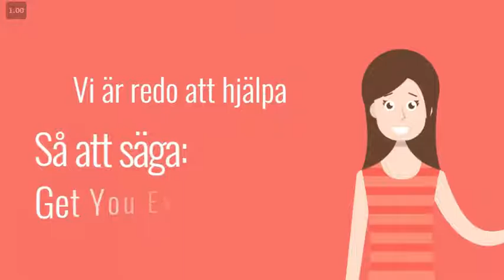Vad Är Flash Video Bra För? 🎦 ❓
Flash Video är ett nytt koncept som kan få oss att synas lite mer extra i de sociala medierna